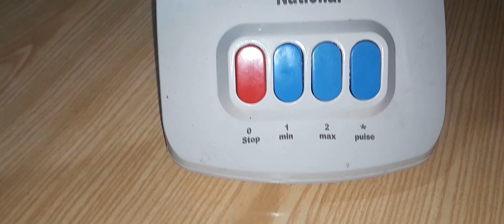املی اور ٹماٹر کی چٹنی | نان کے ساتھ کھائیں یا پکوڑوں کے ساتھ | imli & tmater ki chatni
ingrediants:
imli pulp : half piyali
tmater : 2
green chillies : 3-4
mint leaves
salt : 1 tsp
sugar : 1 tsp
red chilli flakes : half tsp
zeera : half tsp

queries solved

imli ki khatti mithi chatni recipe
imli ki khatti meethi chutney
imli tamatar ki chatni
imli aur tamatar ki chatni
tamatar ki chutney
chatni
imli aur tamatar ki chutney
tamatar ki chatni banane ka tarika
tamatar aur imli ki chutney
chatni recipe
imli or ketchup ki khatti methi chatni recipe by
imli or ketchup ki khatti methi chatni habiba rq
tamatar ki chatni
kajoor or imli ki chatni